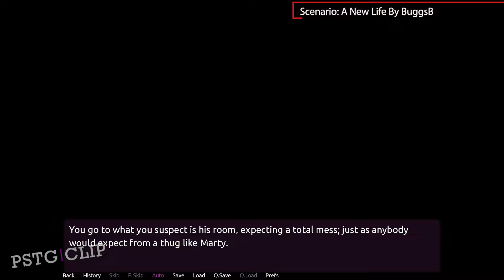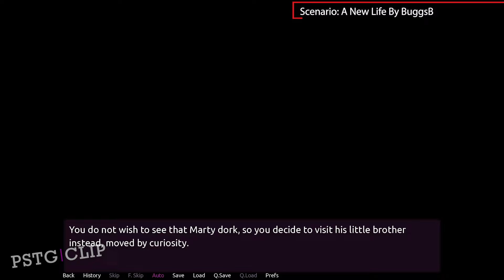Student Transfer | A New Life | MTF Possession Scenario | Part 8 | Gameplay #554